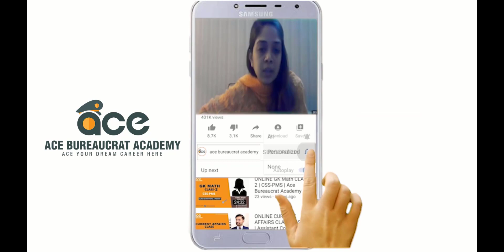Motorways of Pakistan | General Knowledge | M-1 M-2 | Ace Bureaucrat Academy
Join this Best Platform for CSS Preparation. Join our CSS Online Course to "Start your Preparation to pass Screening Test (MPT) + Main Written Exam and become a Government Officer".

"Should not miss this Great Opportunity with 50% SPECIAL DISCOUNT on the course fee."

We will especially guide you about "CSS SUBJECTS SELECTION".

Our CSS Officers will also provide you NOTES & BOOKS for your best preparation.

COURSE DETAILS:
Course Package: Screening Test + Main Written Exam
Course includes Daily Lectures, Notes, Assignments, Tests & Mock Papers.

EVENING CLASSES TIMINGS: (6pm to 10pm)

FEE DETAILS:
6 Month Course:
1) Normal Fee: Rs. 90,000

FEE DETAILS:
1 Year Course:
1) Normal Fee: Rs. 120,000

REGISTRATION OPEN.